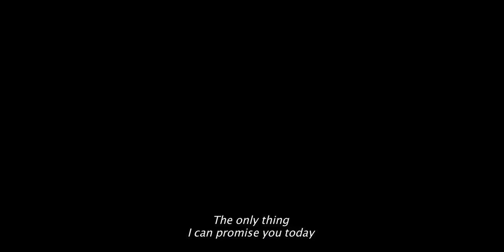Cinemateca 2023: Marighella | Sep 14 | The Ruth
Synopsis of Marighella: 1969. Marighella had no time for fear. On the one hand, a violent military dictatorship. On the other, an intimidated left. Alongside, revolutionaries 30 years younger than him and willing to fight, the revolutionary leader opted for action. In Wagner Moura's "Marighella," Brazil's number one enemy attempts to articulate a resistance, all the while ousting the heinous crimes of torture and the infamous censorship instituted by the oppressive regime. In a radical face-off, he fights for a people whose support is uncertain - all the while trying to keep the promise of reuniting with his son - who he distanced himself from in order to protect.

Cinemateca Biennial Film Series

Discover the richness of Latino, Latin American, and Spanish cinema with the Cinemateca Biennial Film Series, a captivating presentation by Film Streams and UNO's Office of Latino/Latin American Studies.

Marighella – Thursday, September 14th:

· Join us at 6:00 PM before the film for a tasty reception with mouthwatering pre-film appetizers from a local Latino/Latina restaurant.

· After the screening, dive into a lively post-screening discussion guided by a faculty member from OLLAS.

Playing at Film Streams' Ruth Sokolof Theater.